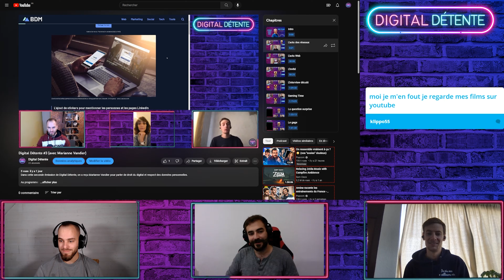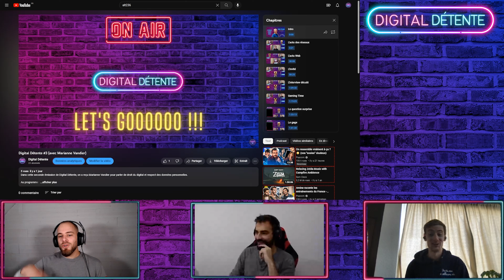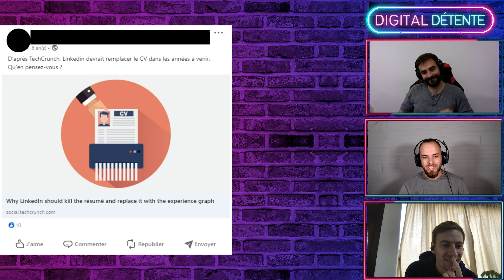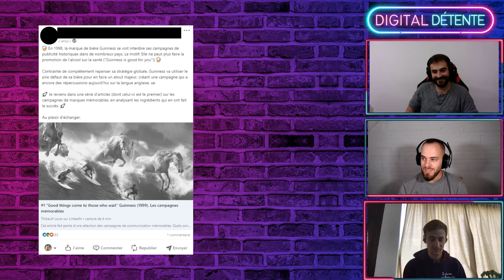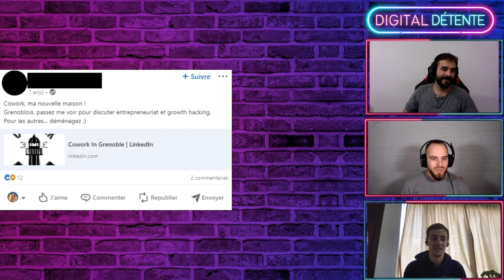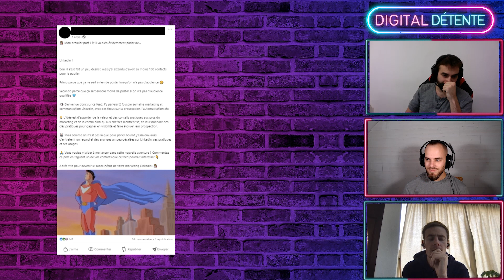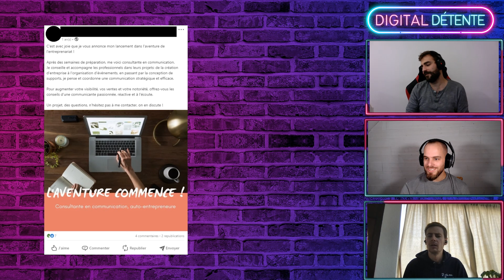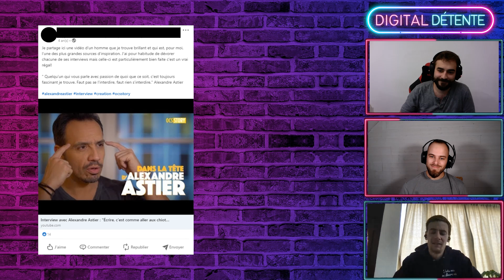Digital Détente #4 - Avec Antoine Périgne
Dans cette nouvelle émission de Digital Détente, on a reçu Antoine Périgne pour parler de son parcours et de l'application PerfectPost, qui te permet d'améliorer ta manière de publier sur LinkedIn.

Au programme :
00:00 : Intro
03:14 : Antoine Périgne nous rejoint
06:07 : Actus Web
34:05 : Actus des réseaux
50:30 : L'interview d'Antoine Périgne
1:17:15 : L'interview décalée
1:30:00 : Le jeu
1:46:40 : La dernière question
1:59:09 : Le gage

Tu veux nous soutenir ?
👍 Un like sur la vidéo
✍ Un commentaire pour partager tes impressions
En plus c'est gratuit !

Date de l'émission : 17/11/2022 - Digital Détente #4